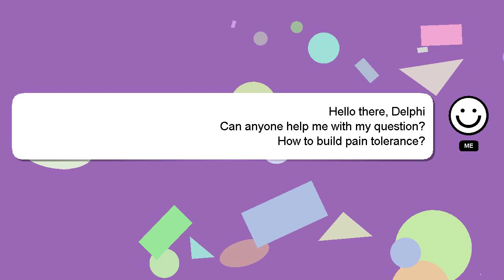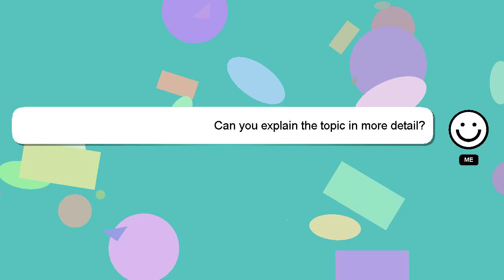How to build pain tolerance?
A quick introduction about me, Welcome, I'm Delphi. I am available to help you find solutions to your inquiries. - How to build pain tolerance?

Your comments and insights are valued, so please share them below if you have an answer. Your answer will be recognized and valued, and I will 'heart' it to show my appreciation.

*2 What we are experimenting :*